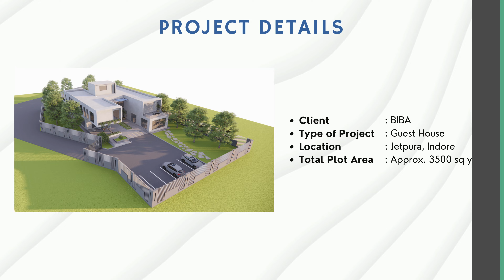GUESTHOUSE DESIGN FOR BIBA | ADCPL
Exciting news! We would like to announce that we have designed the guest house for BIBA in Jetpura, near Indore, Madhya Pradesh. Nestled on a sprawling 3500-square-yard site, this exquisite retreat is designed to offer unparalleled comfort and luxury.